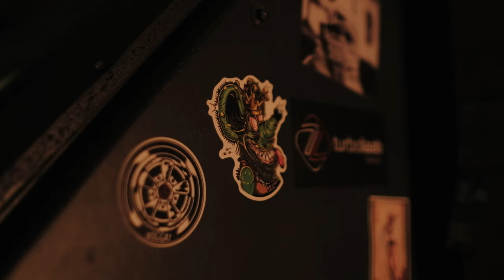Porsche Cookie Cutter - Restover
Equipment used:
Fujifilm XT20
MOZA Air stabilizer